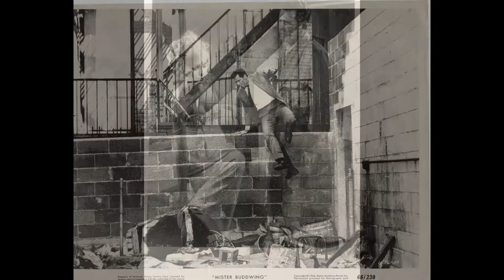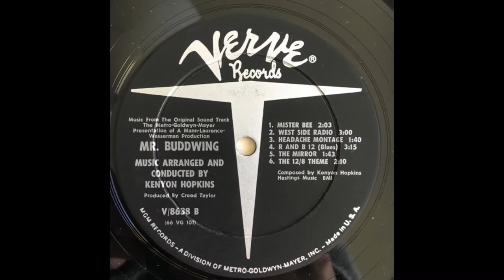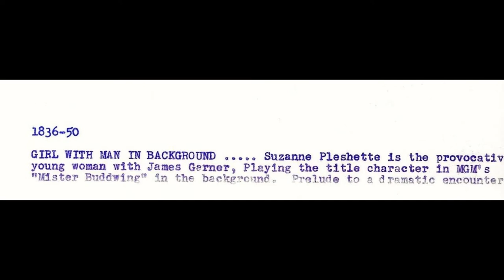Kenyon Hopkins – Memory Montage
from: Kenyon Hopkins – Mister Buddwing (Music From The Original Soundtrack)
Verve Records – V-8638, Vinyl LP, Mono (USA, 1965)